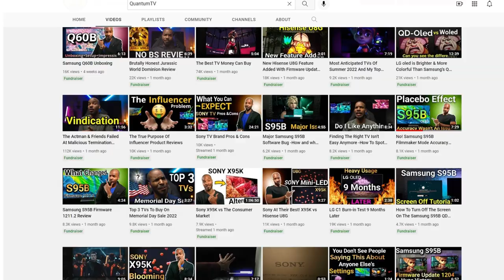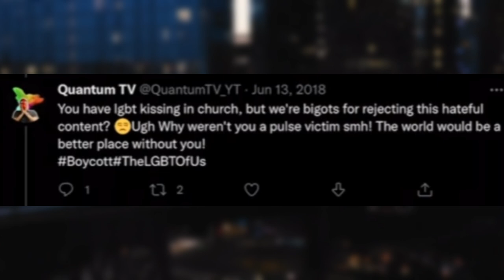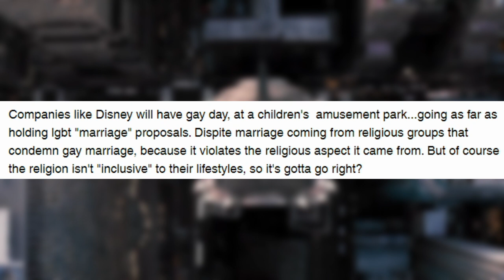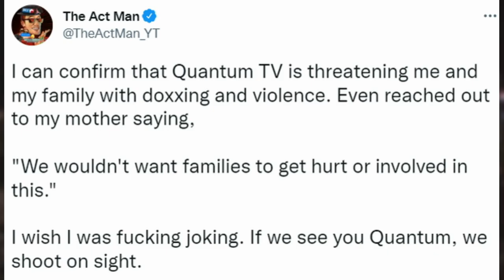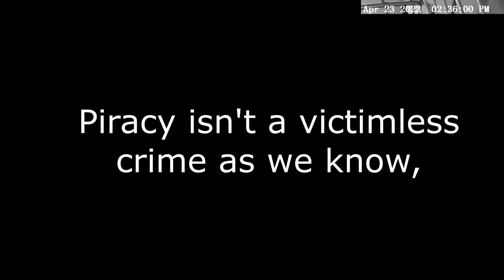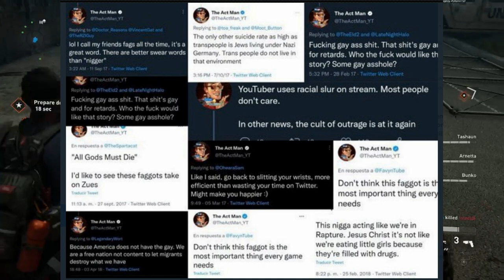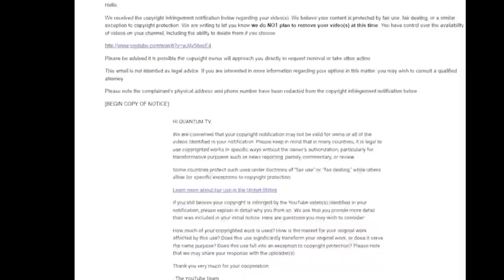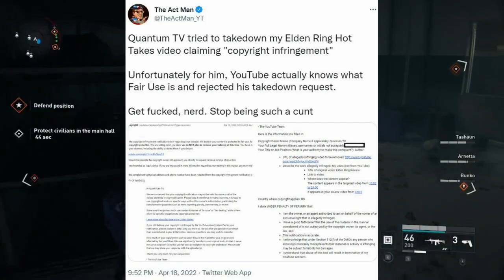JusticeForActman Was A WASTE OF TIME!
JusticeForActman was a short-lived movement that, while gained a lot of momentum, proved to have accomplished absolutely nothing due to The Actman's constant blunders and hypocrisies. This video details the movement from the thrilling start to the underwhelming end.